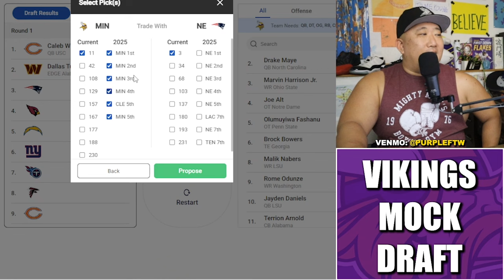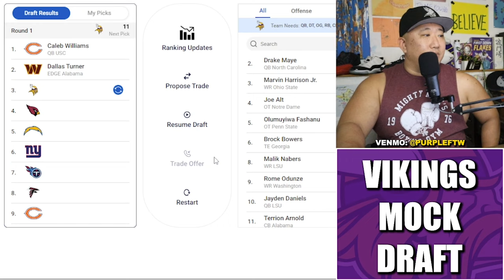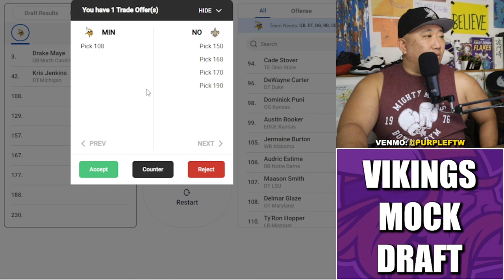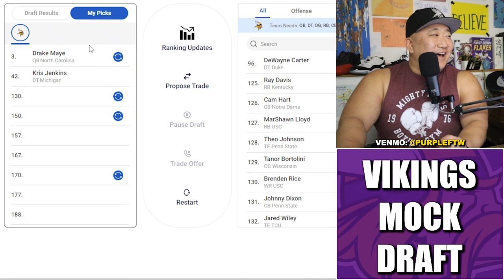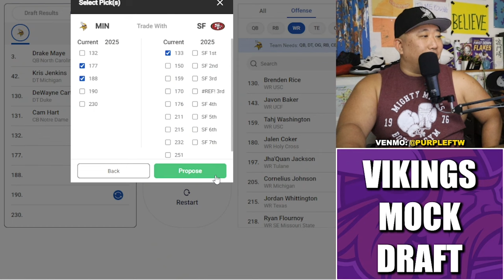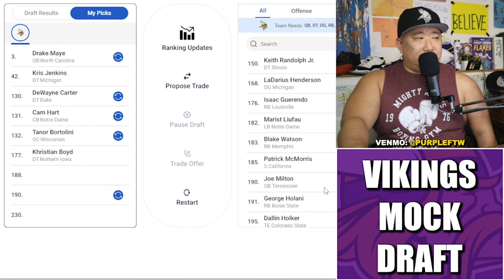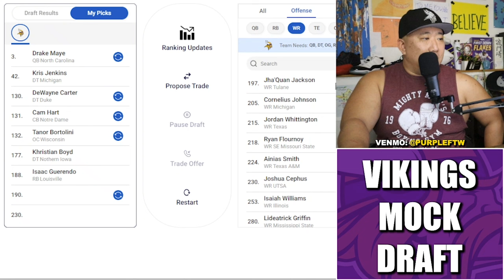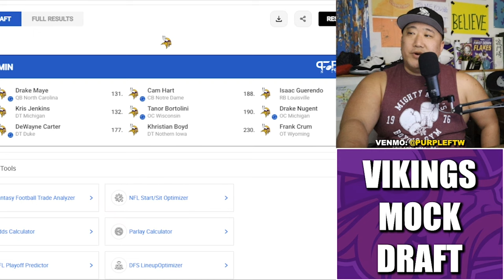7-Round Minnesota Vikings Mock Draft: Post Day 1 of Legal Tampering Version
7-Round Minnesota Vikings 2024 NFL Mock Draft where GM Kwesi Adofo-Mensah moves on from the Kirk Cousins era.